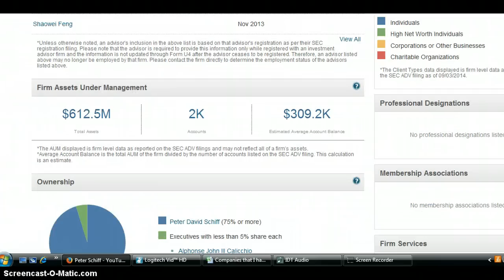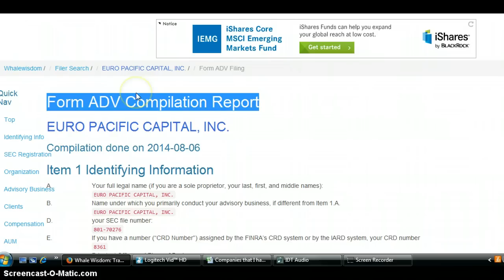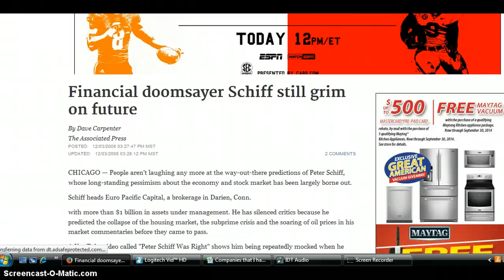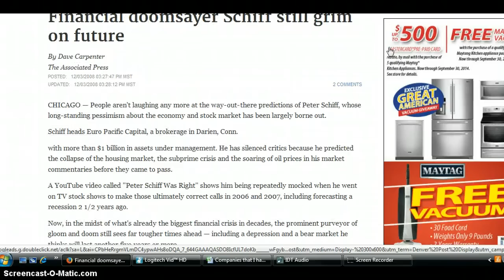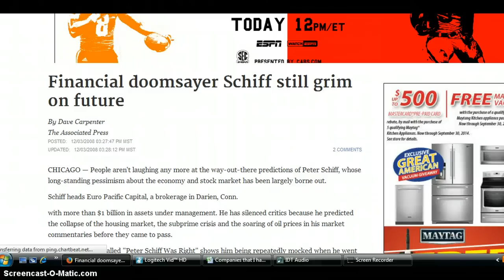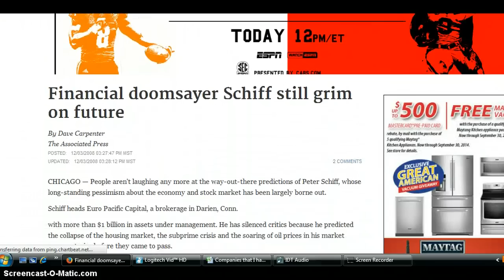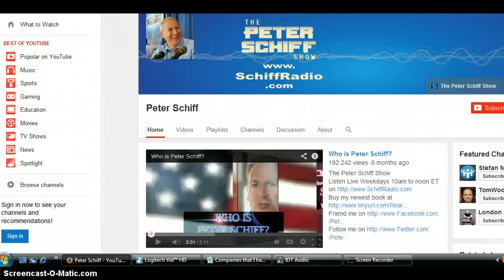Peter Schiff Gets Fired?